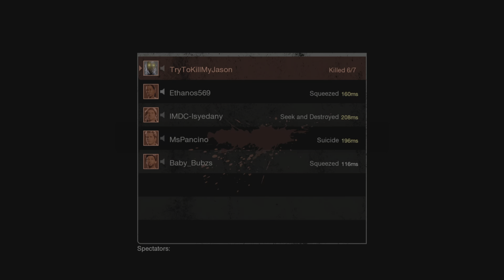Savini match - This was a feisty Vanessa